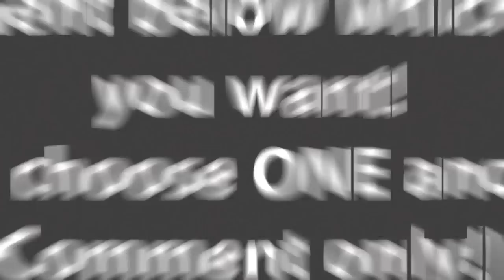[Expired] Lucky Giveaway #11 (Pokemon Booster Packs & Theme Deck!)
After Action Reports every weekend!
Rules:
2. Comment once, which Prize you want. Pick only ONE!
GOOD LUCK

Get your Lucky Box today!